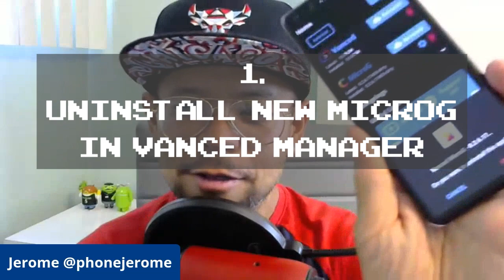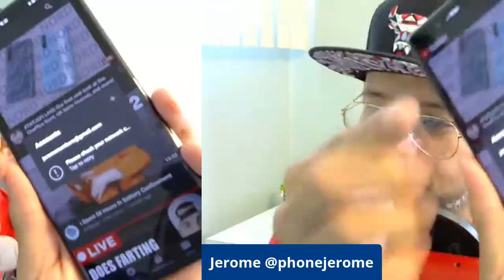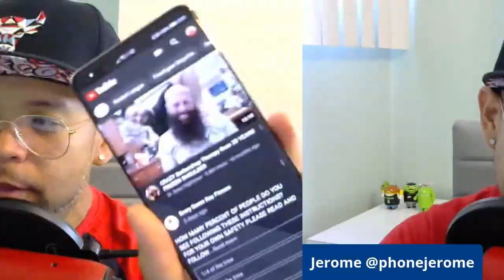How to fix the login error with YouTube Vanced on your Google account - Huawei P40 Pro+